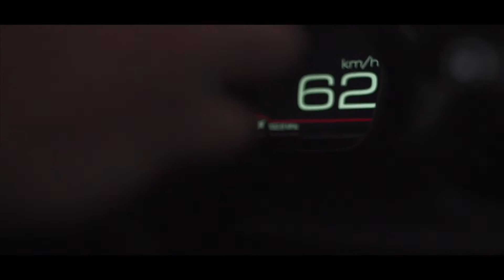The Wild Ocean Coast: Ferrari F8 Range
Out of Maranello and into the wild.